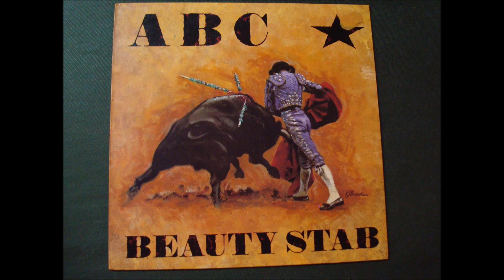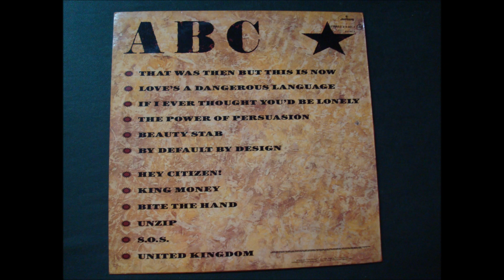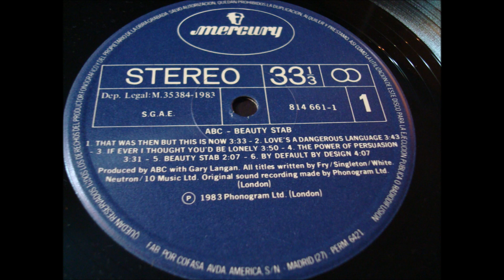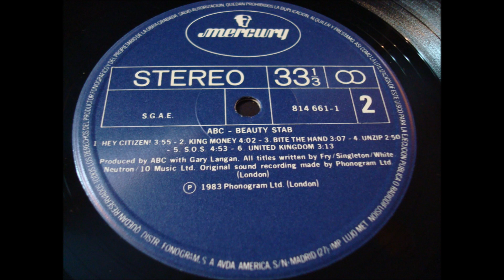ABC.''BEAUTY STAB.''.(HEY CITIZEN!.)(12'' LP.)(1983.)